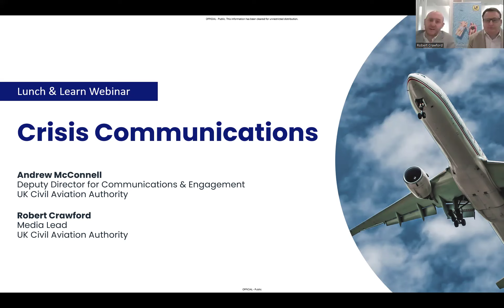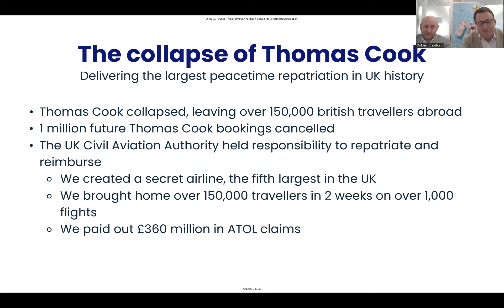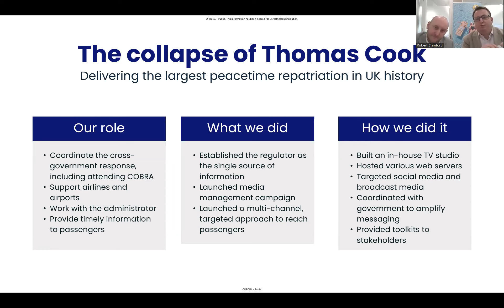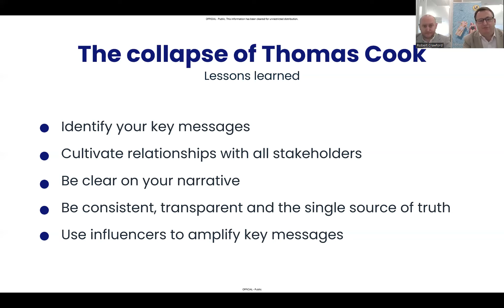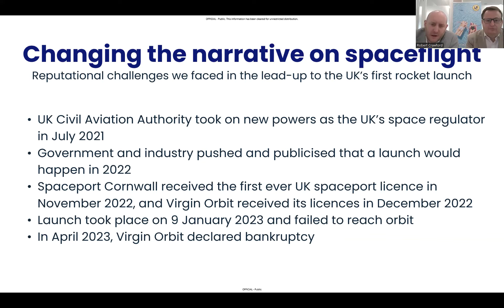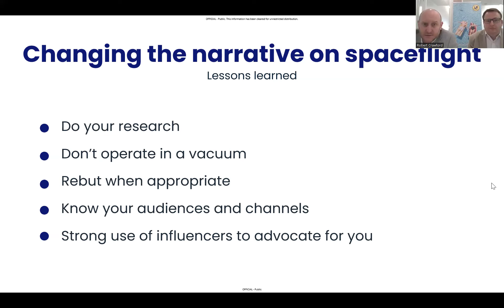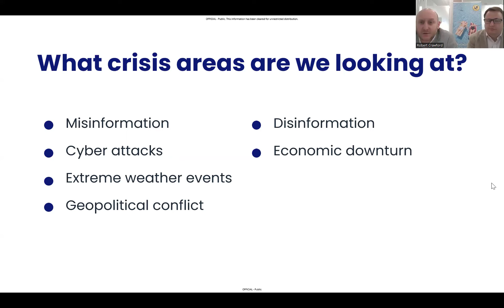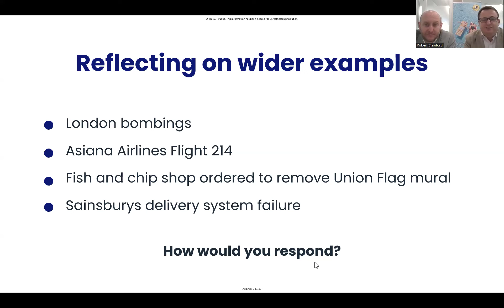Crisis Communications | Webinar | VMA GROUP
For this Lunch & Learn Webinar, we had the opportunity to hear from Andrew & Robert of the Civil Aviation Authority (CAA) as they discussed how they’ve navigated a range of high-profile crisis events, including the largest repatriation in peacetime history after the collapse of Thomas Cook in 2019.